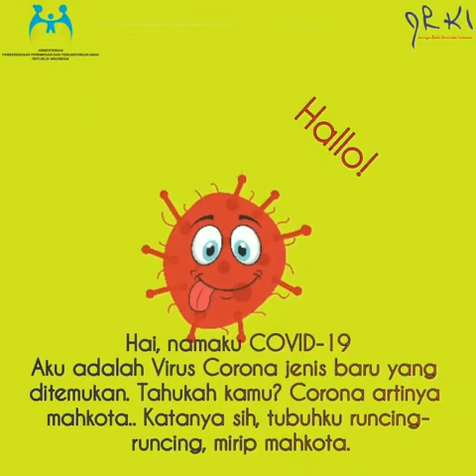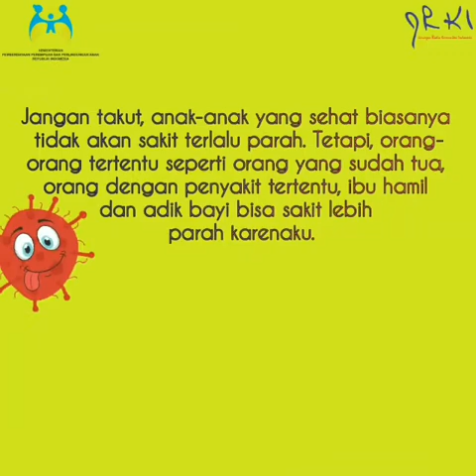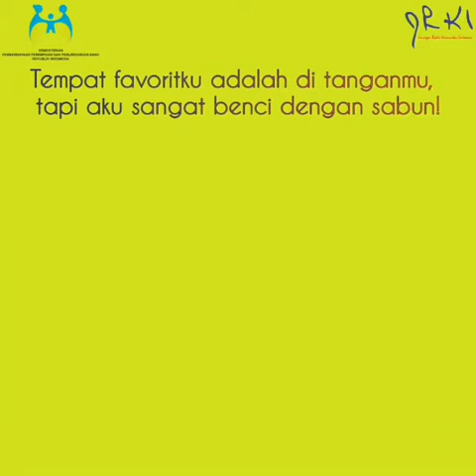Apa itu COVID19 ?